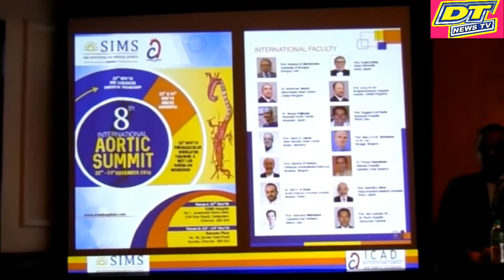DT NEWS TV 24X7.8th International Aortic Summit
8th International Aortic Summit Announced
~  Over 200 cardiac surgeons gather in Chennai for South Asia’s largest Aortic Diseases Summit  ~

Chennai 20th November: Institute of Cardiac & Advanced Aortic Disorders (ICAAD) - SIMS Hospital is hosting the “8th International Aortic Summit 2018”, from 22nd - 24th  November 2018. The summit will witness participation of over 200 veteran Cardiac & Cardiothoracic Surgeons from all over India. A plentiful presence of foreign faculties from Italy, Germany, United Kingdom, New Zealand, Japan, Belgium, Oman and Canada will edify the participants. Mr. Ravi Pachamoothoo, Chairman - SRM Group will grace the inaugural session as the Chief Guest. Dr. Raju Sivasamy, Vice President - SIMS Hospital will preside over the summit. The academic sessions will proceed under the guidance of the Course Director Dr. V.V. Bashi, Director – ICAAD, SIMS Hospital.
“There is an increase in the number of patients with aortic diseases in India, and a severe shortage of specialists trained in Aortic Surgery prevails. Approximately 6 lakh people suffer from various types of Aortic Aneurysms in India every year; out of which only 1000 people are getting treated. The prime objective of this international Aortic Summit is to provide decision-making and technical skills to Cardiac Surgeons and impart knowledge on the recent updates in treating Aortic diseases. This will in turn benefit our patients by providing affordable treatment.” Said Dr. V.V. Bashi.
While speaking on the occasion Mr. Ravi Pachamoothoo said, “We have instituted a chain of multi super specialty tertiary care hospitals, to name a few SRM Medical College Hospital & Research Institute at Kattankulathur, Chengalpattu and Chennai, with a combined bed capacity of 1600. Offering affordable healthcare to all the people at the vicinity of our centres, is our motto. By hosting this international Summit on Aortic Diseases, we assure our commitment in offering healthcare to everyone at affordable cost”.
This Summit is set to exchange knowledge and experiences on treatment and management of Aortic Diseases. A large segment of people are affected by various kinds of Aneurysms in India. Dissecting Aneurysm is a very serious aortic disease that results in higher mortality rate in the first 24 hours without treatment. Various modalities of treating this disease will be presented and discussed during the Summit. (DT NEWS ) REPORTAR..A.DAVID